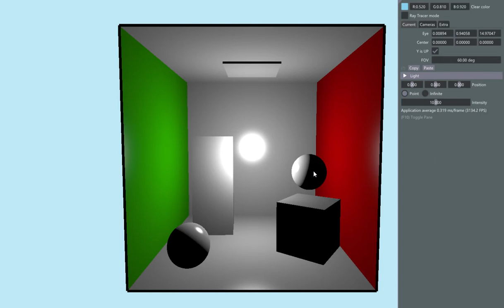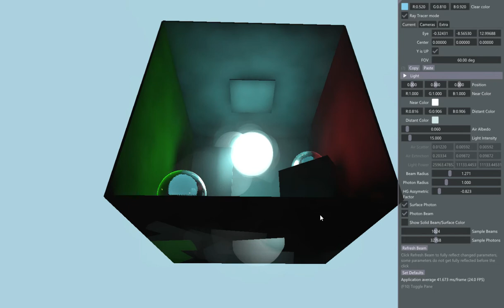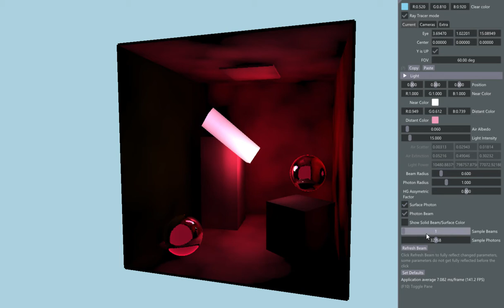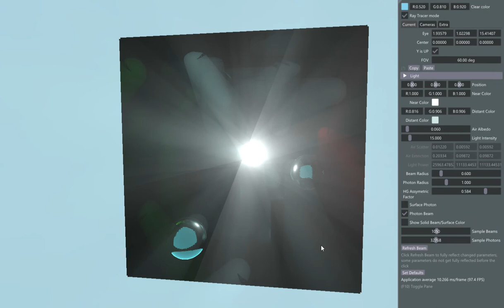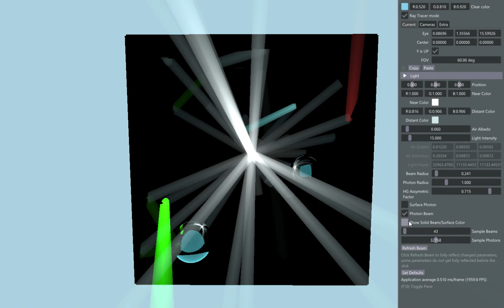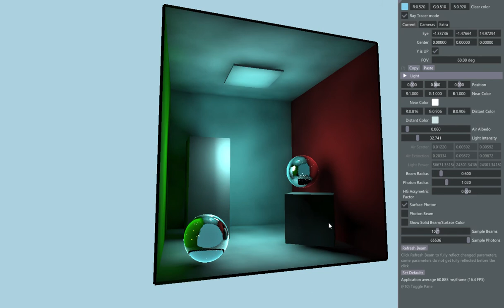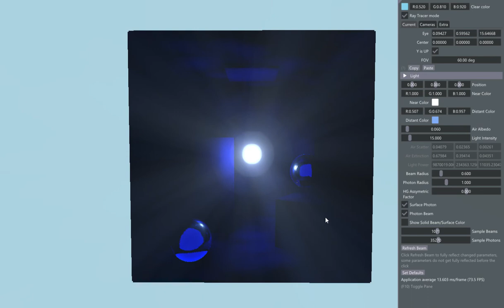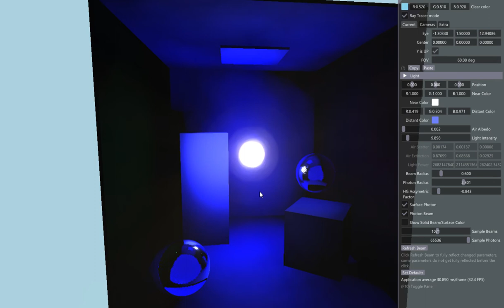Vulkan과 RTX를 사용한 Photon Beam 렌더링 구현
Vulkan 그래픽스 라이브러리와 Nvidia GPU의 RTX 기능을 사용해 포톤 빔 렌더링 알고리즘을 구현하였습니다.

더 자세한 사항은 아래 Github 링크에서 보실 수 있습니다.

현재 이 비디오는 예전 버전의 영상입니다. 새로운 버전은 빛을 실시간으로 시뮬레이션 하게해서 광원이 실시간으로 움직이는것이 반영되고 빛의 표현이 더 자연스러워졌습니다.
아래는 새로운 버전의 영상입니다. 디렉 버전이지만 벌칸 버전과 거의 같습니다.